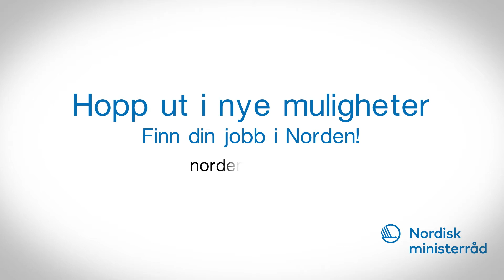Hopp ut i nye muligheter. Finn din jobb i Norden!